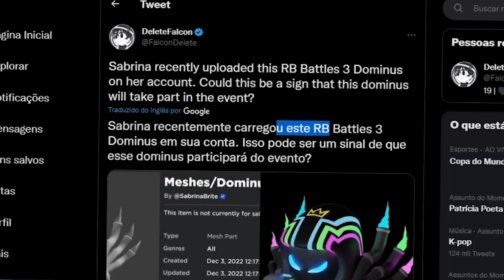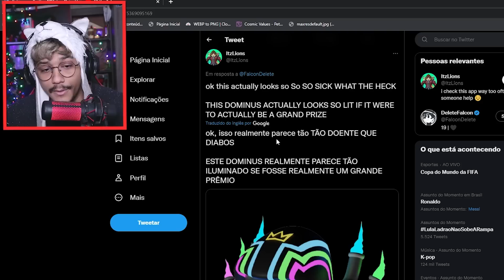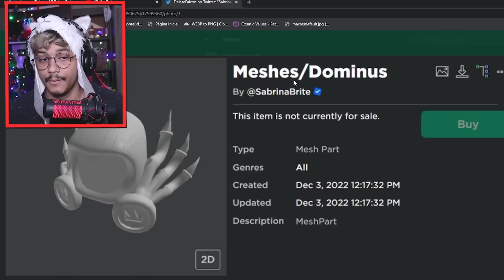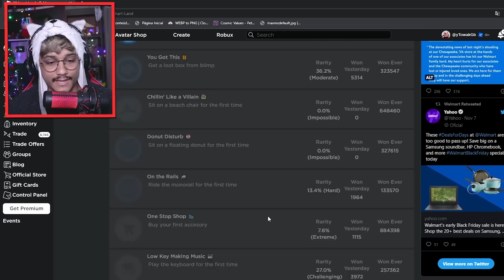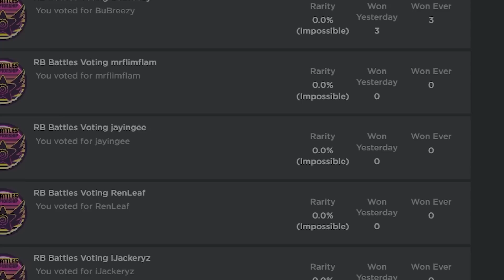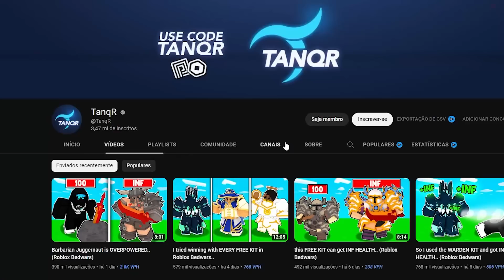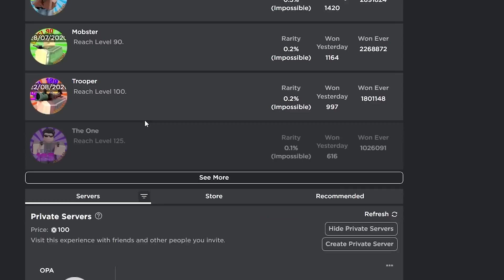DOMINUS de GRAÇA no RB BATTLE ?? BATALHAS COMEÇAM HOJE!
Mapa do Walmart ja liberado para Votação!!!